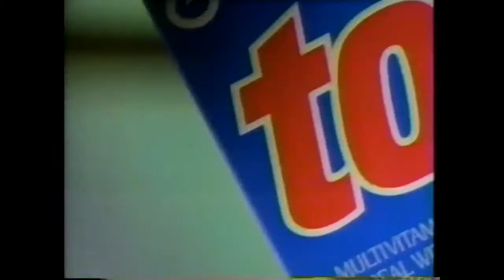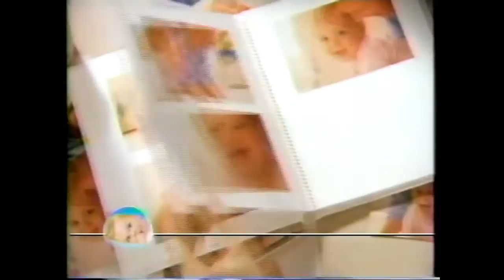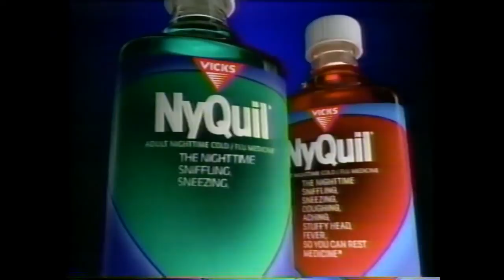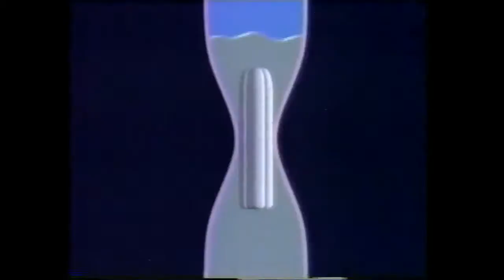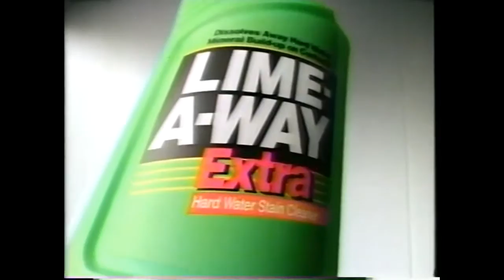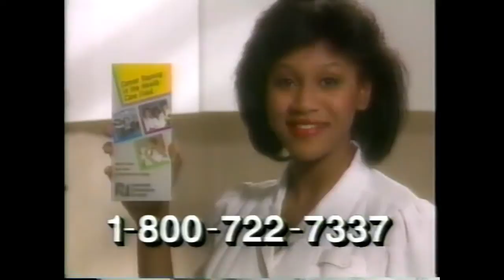Commercials September 17, 1993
Commercials that aired during Days of Our Lives 9-17-93.

Unisom
Total
Playskool
Shake N Bake
Tic Tac
Sunny Delight
Pampers
NyQuil
York Peppermint
Hillshire Farm
Miss America
Soap Opera Digest
o.b
Mylanta Gas
Dr. Scholl's
Lime A Way
Fact Plus
Gerber
ban Clear starring Rebecca Gayheart
Sunsweet
Summer's Eve
John & Leeza
Danielle Steel's Star
Heidi Fleiss
National Education Centers
Sally Show
Builders Emporium